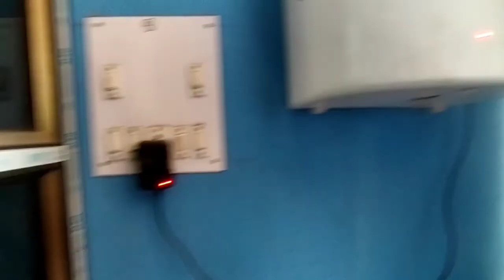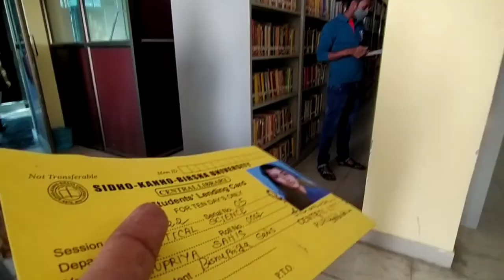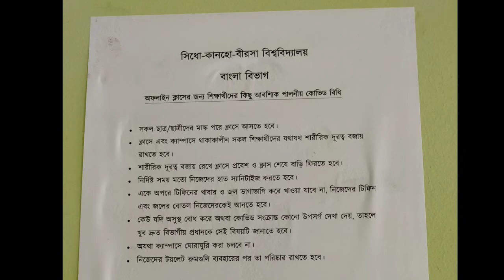Sidho Kanho Birsha University , S.K.B.U Library Tour & ful background view as cinematic shot.